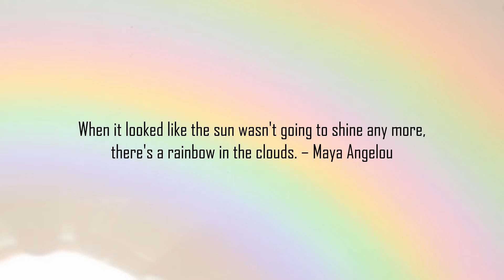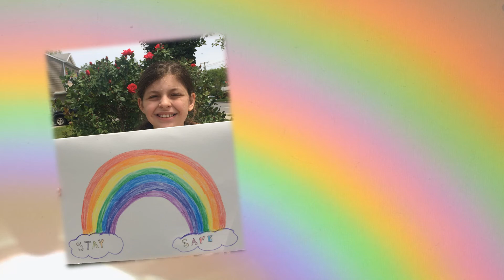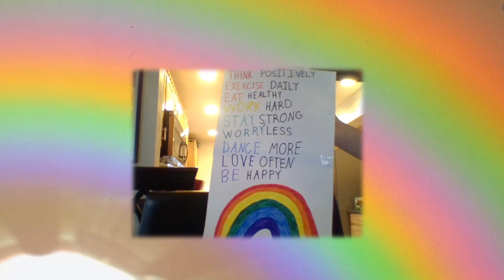May 2020. Created by Nurse Caldwell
i Do NOT have rights to the music.